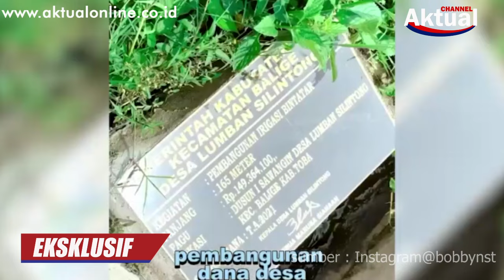MS KABAN: TANJUNG TIRAM BATU BARO, ADA SIRAM ADA SUARO